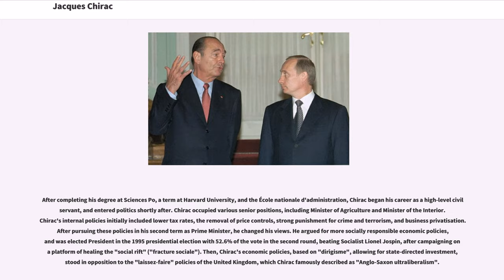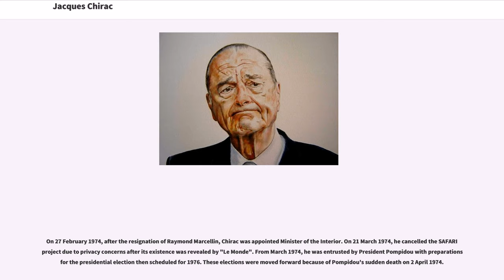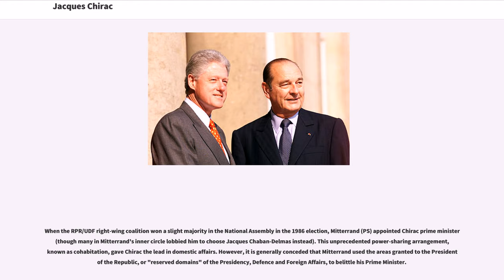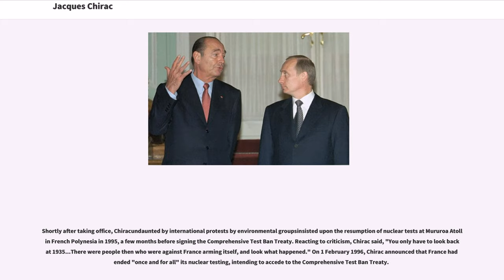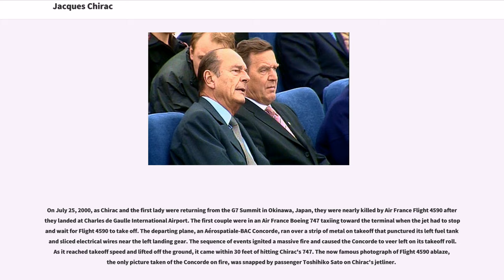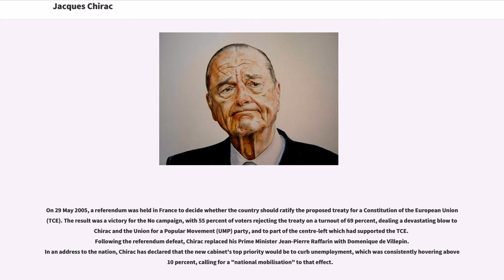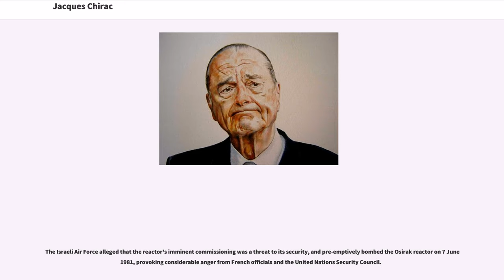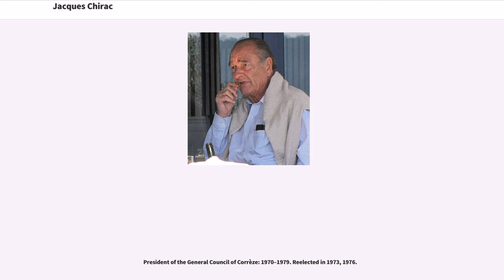Jacques Chirac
20th-century_Presidents_of_France
21st-century_Presidents_of_France
20th-century_Princes_of_Andorra
21st-century_Princes_of_Andorra

Jacques René Chirac (; born 29 November 1932) is a French politician who served as President of France and "ex officio" Co-Prince of Andorra from 1995 to 2007. Chirac previously was Prime Minister of France from 1974 to 1976 and from 1986 to 1988, as well as Mayor of Paris from 1977 to 1995.

After completing his degree at Sciences Po, a term at Harvard University, and the École nationale d'administration, Chirac began his career as a high-level civil servant, and entered politics shortly after. Chirac occupied various senior positions, including Minister of Agriculture and Minister of the Interior. Chirac's internal policies initially included lower tax rates, the removal of price controls, strong punishment for crime and terrorism, and business privatisation. After pursuing these policies in his second term as Prime Minister, he changed his views. He argued for more socially responsible economic policies, and was elected President in the 1995 presidential election with 52.6% of the vote in the second round, beating Socialist Lionel Jospin, after campaigning on a platform of healing the "social rift" ("fracture sociale"). Then, Chirac's economic policies, based on "dirigisme", allowing for state-directed investment, stood in opposition to the "laissez-faire" policies of the United Kingdom, which Chirac famously described as "Anglo-Saxon ultraliberalism".

He is also known for his stand against the American-led assault on Iraq, his recognition of the collaborationist French Government's role in deporting Jews, and his reduction of the presidential term from 7 years to 5 through a referendum in 2000.